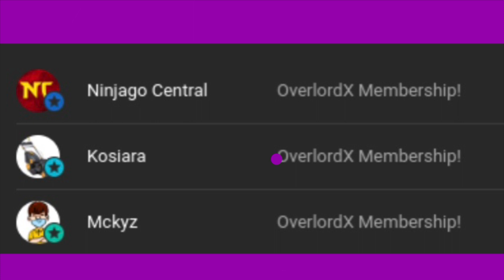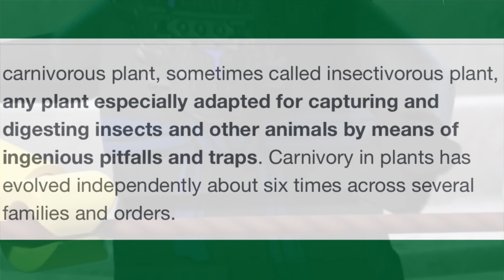I CAN’T BELIEVE Ninjago Made Me Do This…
I can’t believe Ninjago really inspired me to do this… Watch todays video to find out more!

Copyright